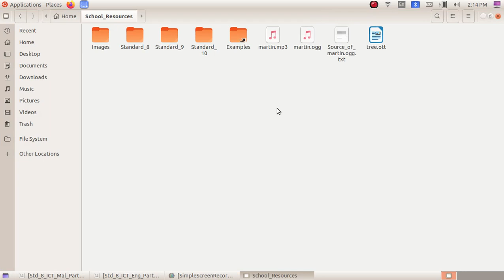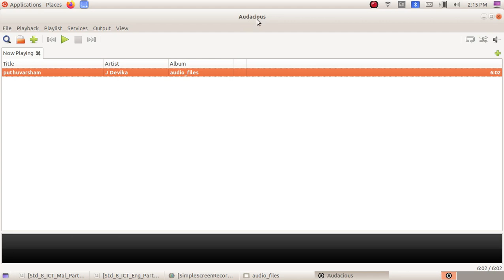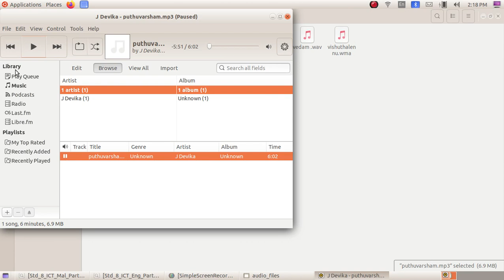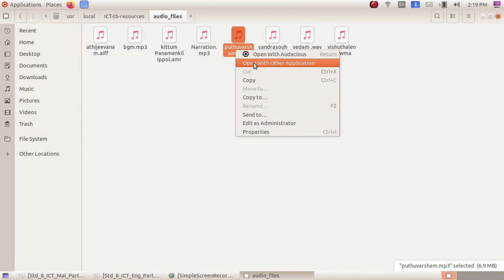ICT Tutorials Std 8 Chapter 9.1 Audacity ഹലോ... മൈക്ക് ടെസ്റ്റിങ്ങ്...!!! Hello... Mic Testing...!!!